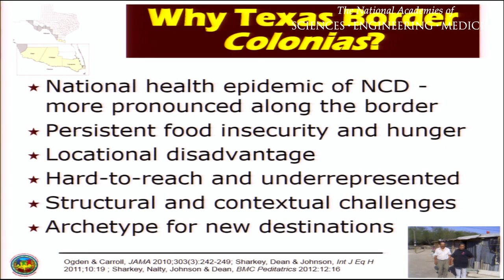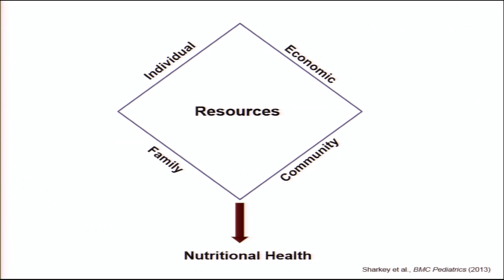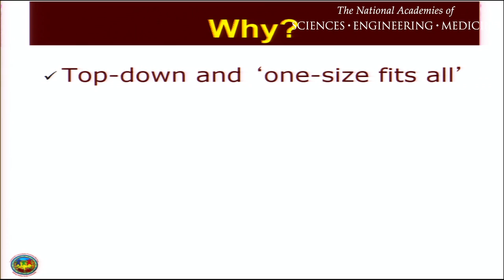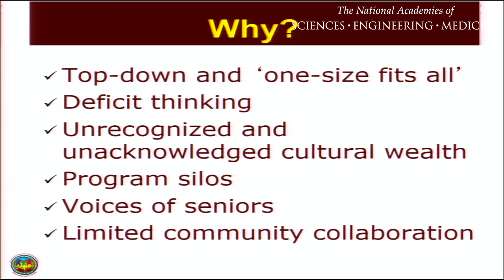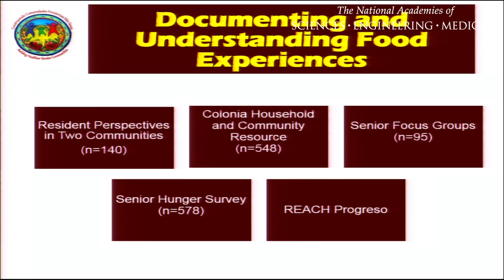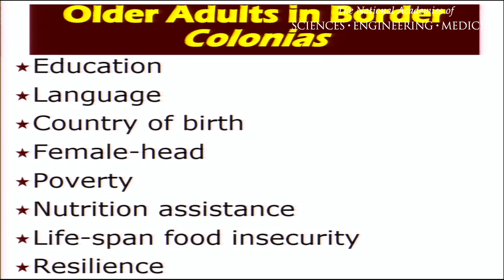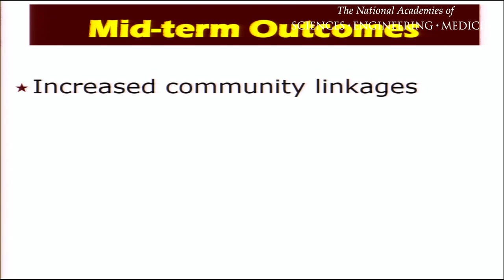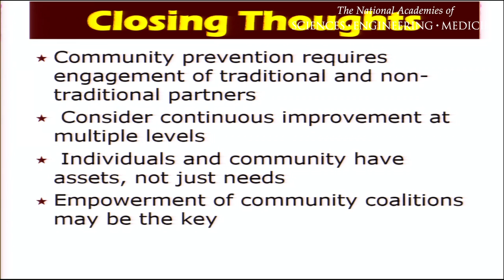10/28/205 - Session 3: Sharkey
Special Considerations for Meeting the
Dietary Needs of Vulnerable Groups
Joseph Sharkey, Texas A&M School of
Public Health